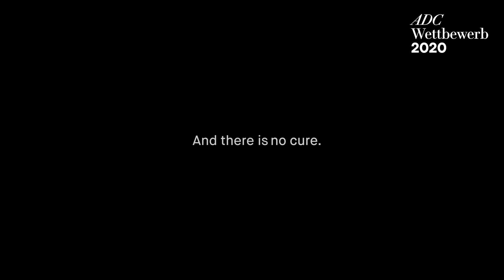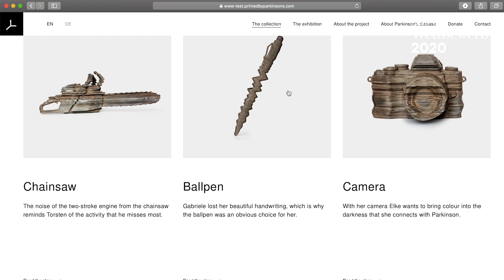Goldgewinner in der Kategorie Design-Innovation - "Printed by Parkinson's"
Parkinson ist die neurologische Krankheit mit den am stärksten wachsenden Fallzahlen weltweit. Es ist eine unheilbar, komplexe Erkrankung mit mehr als 40 Symptomen, welche sich komplett unterschiedlich darstellen und entwickeln. Der Mangel an Kenntnis und Bewusstsein für diese Krankheit führt noch immer allzu oft zur Stigmatisierung und Isolierung der Erkrankten. Dies lässt sich nur ändern, wenn die Betroffenen Ihre Geschichten erzählen können. "Printed by Parkinson's" schafft dies auf beeindruckende Weise.
Der Kommentar der ADC Jury: "Sechs Objekte erzählen im Rahmen einer Ausstellung die Geschichten von sechs Frauen und Männern mit Parkinson-Erkrankung, die an der Charité in Berlin in Behandlung sind. Das symptomatische Zittern, da den Alltag der Patienten bestimmt, wird dabei zum Duktus der Umsetzung. Die Kombination von individuellen Bewegungsdaten und 3D-Druck hat die Jury begeistert. "Printed by Parkinson's" übersetzt die Lebensrealität von Parkinson-Patienten in Kunstobjekte von fragiler Schönheit."